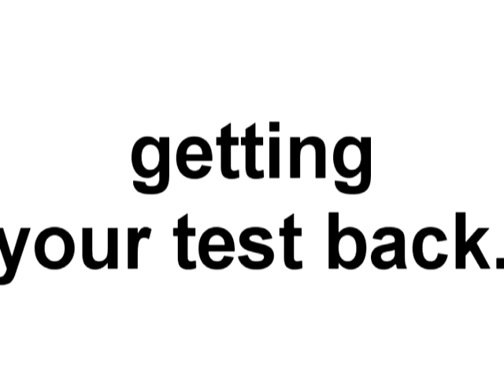Something To laugh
Hehe I was bored so I made this hope you like it :)